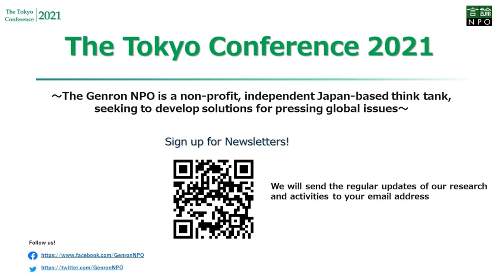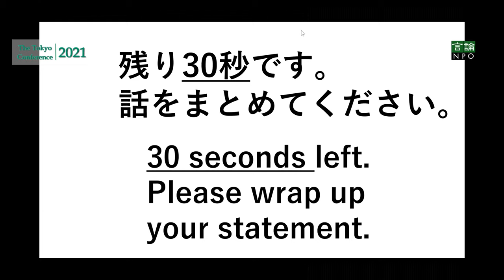【Tokyo Conference 2021】Session 2 "Post-COVID economic recovery - What difficulties will we face?"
"Tokyo Conference 2021 ~How do we restore the liberal economic order, democracy, and international cooperation?~" on Mar. 22nd and 23rd

Session 2 "Post-COVID economic recovery - What difficulties will we face?"
Moderator:
Ettore Greco, Executive Vice President, Istituto Affari Internazionali, Italy

Panelists:
Kenji Okamura, Vice Minister of Finance for International Affairs
Zhu Min, former Deputy Managing Director of the IMF
Adam S. Posen, Peterson Institute for International Economics, United States
Rohinton Medhora, President, Centre for International Governance Innovation, Canada
Carlos Ivan Simonsen Leal, President, Getulio Vargas Foundation, Brazil